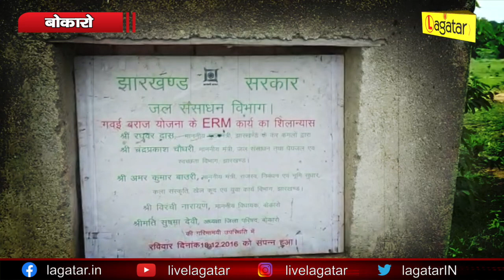Bokaro - करोड़ों का खर्च बेकार, जलापूर्ति के पूर्व नहर में आयी दरार